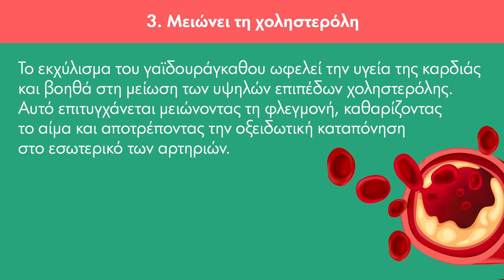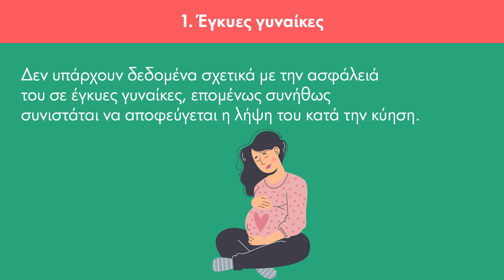Γαϊδουράγκαθο | Ιδιότητες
Το γαϊδουράγκαθο χρησιμοποιείται εδώ και χιλιάδες χρόνια για τη θεραπεία ποικίλων παθήσεων του οργανισμού. Η σιλυμαρίνη αποτελεί τη δραστική ουσία του βοτάνου και θεωρείται ότι συμβάλλει
✅ στην υγεία της επιδερμίδας
✅ στην αντιμετώπιση παθήσεων του πεπτικού
✅ και ευεργετικές ιδιότητές

Vita4you.gr - Μεγάλη συλλογή σε συμπληρώματα διατροφής, καλλυντικά και βιολογικά προϊόντα με χαμηλές τιμές!

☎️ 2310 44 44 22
Το περιεχόμενο του παρόντος video δεν αποτελεί και δεν θα πρέπει να εκληφθεί ως ιατρική συμβουλή, διάγνωση, θεραπεία ή υπόδειξη. Όλες οι πληροφορίες παρέχονται στους αναγνώστες από επαγγελματίες υγείας, αποκλειστικά και μόνο για ενημερωτικούς σκοπούς. Δεν υπάρχει καμία πρόθεση το περιεχόμενο αυτό να υποκαταστήσει την εξατομικευμένη ιατρική συμβουλή, διάγνωση, πρόγνωση ή θεραπεία.